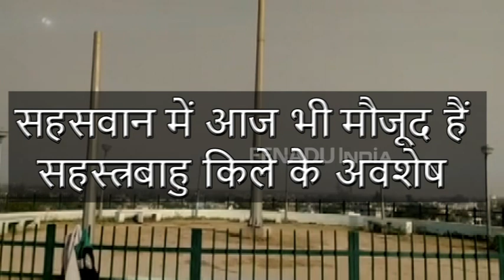भगवान परशुराम ने फरसे से पलट दिया था यह किला, आज भी मौजूद हैं अवशेष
बदायूं : धार्मिक और पौराणिक मान्यताओं के अनुसार त्रेता युग में राजा सहस्त्रबाहु की राजधानी रहे सहसवान में उनके किले के अवशेष अवशेष आज भी टीले के रूप में मौजूद हैं.बदायूं से करीब 35 किलोमीटर दूर सहसवान में सहस्त्रबाहु का यह किला है.बताया जाता है कि भगवान परशुराम ने गुस्से में आकर अपने फरसे से इस किले को पलट दिया था. आइये जानते हैं इसके पीछे की पूरी कहानी.